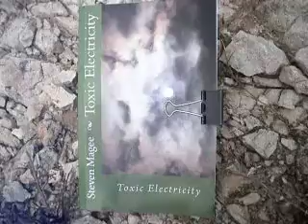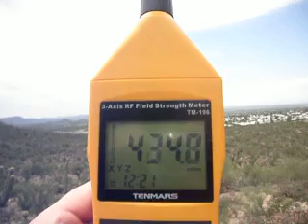The Problem with Radio Fields and Scenic View Homes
Scenic view homes can have very high levels of RF due to the line of sight view to the transmitters.  We test the power levels with an RF meter.  The current ICNIRP exposure limit to protect against acute heating from microwaves is 61 V/m (at 2.45 GHz). The Public Health Department of the Government of Salzburg (2002) recommend an outdoor exposure limit of 0.06 V/m (0.001 microW/cm(2), 1 nW/cm(2)) and an indoor limit of 0.02 V/m (0.0001 microW/cm(2), 0.1 nW/cm(2)) for radio frequency radiation, to protect against the damaging non-thermal effects of microwaves.